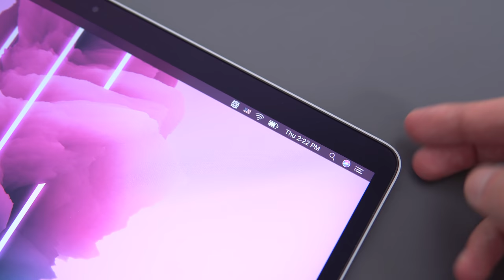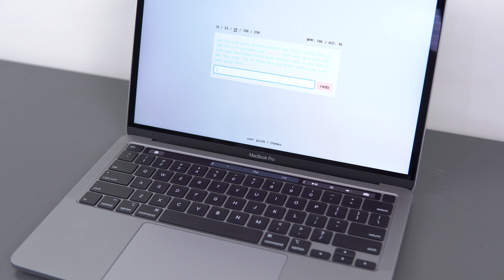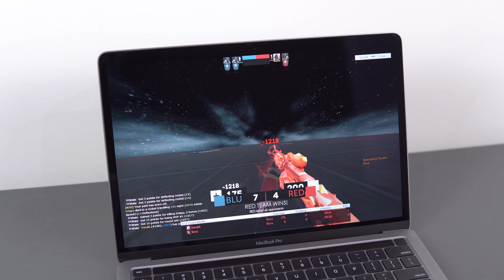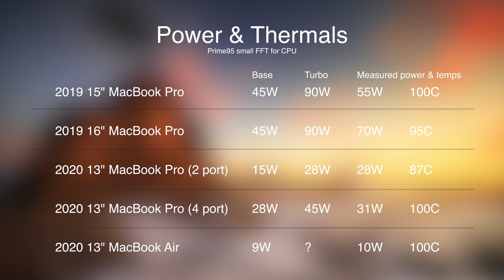13" MacBook Pro Review - Get The Cheaper One!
Infinity Labs review of the new 2020 Apple 13" MacBook Pro with the new Intel 10th generation Ice Lake CPUs, the new Magic Keyboard, improved speakers and double the base storage!